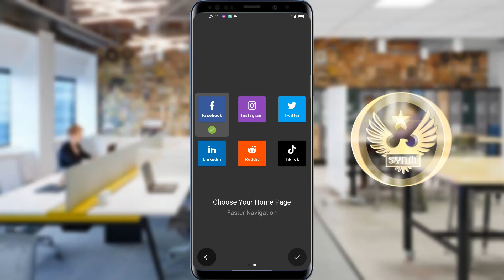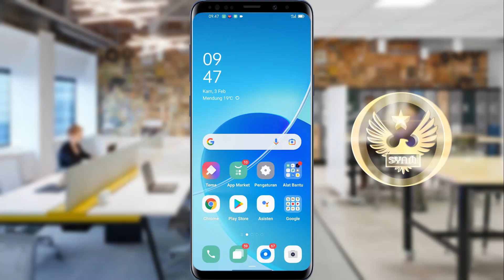Cara Download Story Facebook Dan Instagram Di Android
Hai semuanya di video ini saya share ke kalian semua yaitu cara mendownload story Facebook dan juga Instagram di HP Android menggunakan aplikasi.
Saya sarankan untuk menggunakan aplikasi, karena ketika kita mendownload menggunakan browser internet maka biasanya sering terjadi error dan proses download, tidak bisa dilakukan.

Nah untuk melakukannya ini kita menggunakan sebuah aplikasi yaitu friendly social browser, silahkan download aplikasinya disini

Terima Kasih